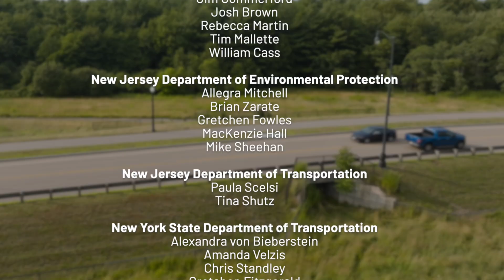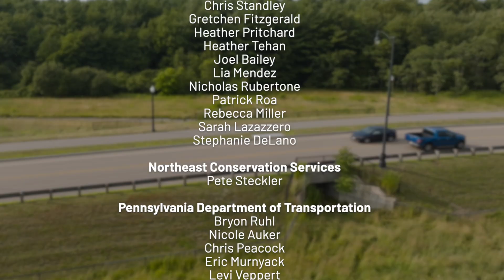Introduction - Northeast Habitats and Highways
At a time when both natural ecosystems and human infrastructure are under pressure, how can we make roads safer for people and wildlife? The Northeast Habitats and Highways video series dives into this critical question. Developed in collaboration with transportation and fish and wildlife agencies, the five-part series highlights the growing field of road ecology—showcasing innovative wildlife crossing projects, expert insights, and successful partnerships across the Northeast. These videos aim to raise awareness, spark creative solutions, and encourage collaborative planning to reconnect habitats and protect lives on both sides of the road.

This introductory video is the first in the five-part Northeast Habitats and Highways series.